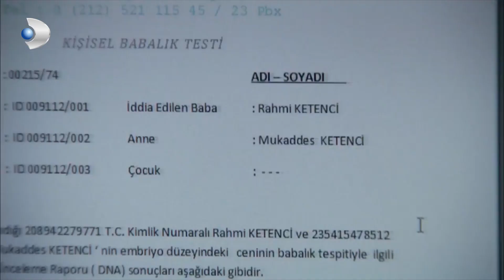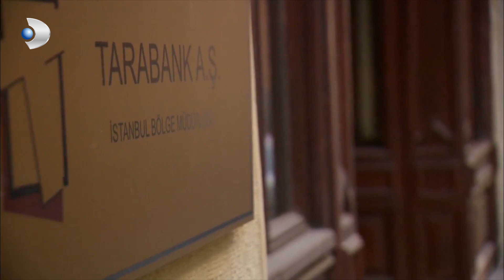Selim Delirmiş Durumda Haberin Olsun! - Fatmagül'ün Suçu Ne? 41.Bölüm